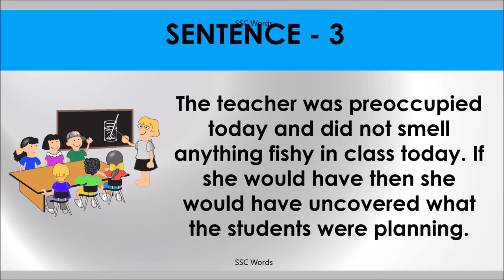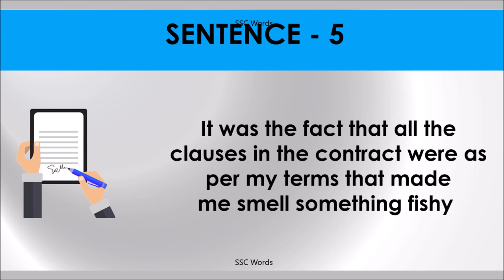SMELL SOMETHING FISHY Idiom 634 # Meaning and five sentences # SSC Words